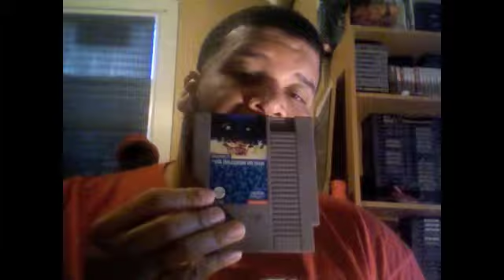The Summer Of 8-Bit 3.0: Raid On Bungeling Bay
Today's video takes a look at the NES port of Will Wright's Raid On Bungeling Bay from Broderbund.